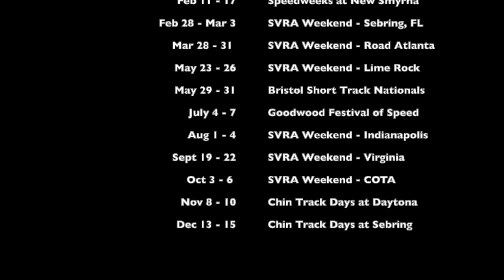ATF & Gunslinger at Sebring December 2018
Another great weekend at Sebring International Raceway with the ATF & Gunslinger team in December 2018! Check out this quick recap of the weekend.